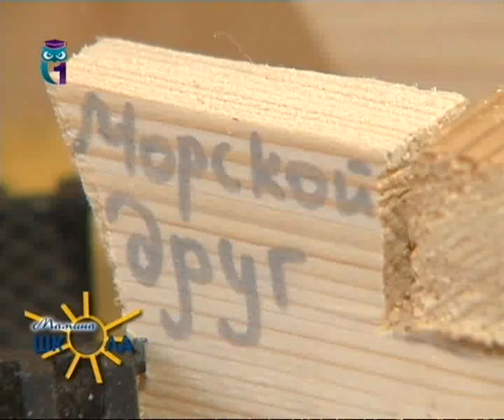Делаем куколки "оберег" для ребёнка. Мастер класс для родителей